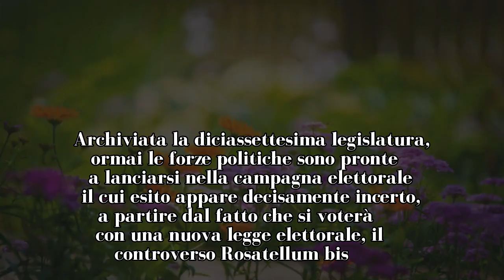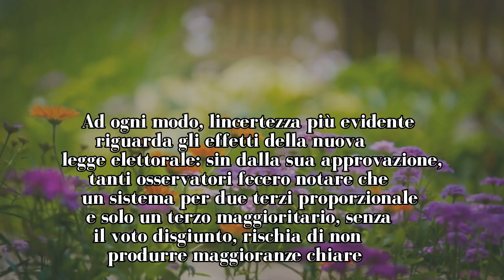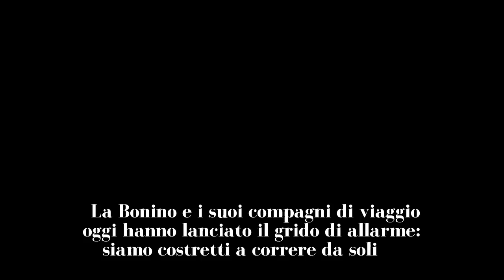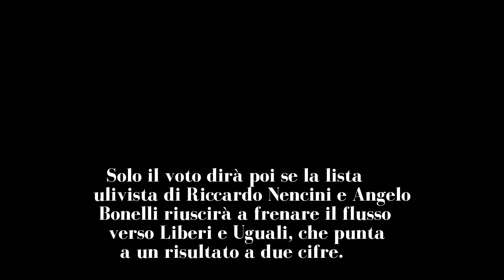Parte corsa al voto. Grandi manovre su intesa +Europa-Pd